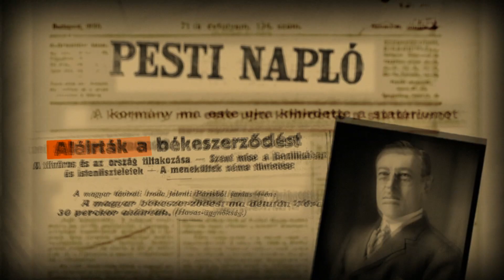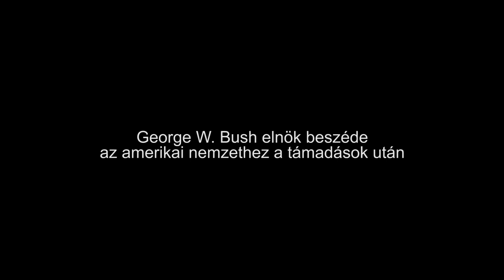FÉLMÚLT: Háborús bűnösök? − Irak 20 évvel később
Idén volt 20 éve, hogy az Amerikai Egyesült Államok 2003. márciusában megkezdte Irak elleni invázióját.

Az évforduló kapcsán Félmúlt című beszélgetéssorozatunk áprilisi epizódjában a háború kitörésében kulcsszerepet játszó politikai vezetőkről, 𝗚𝗲𝗼𝗿𝗴𝗲 𝗪. 𝗕𝘂𝘀𝗵-ról és 𝗧𝗼𝗻𝘆 𝗕𝗹𝗮𝗶𝗿-ről beszélgettünk.

Vendégeink megvitatták az iraki háború közvetlen előzményeit, 𝗕𝘂𝘀𝗵 és 𝗕𝗹𝗮𝗶𝗿 szerepét az invázió előkészítésében, a két politikus személyes és politikai kapcsolatát, valamint háborús felelősségüket.

A beszélgetés résztvevői Fekete Rajmund, történész, a Kommunizmuskutató Intézet igazgatója, a Nemzeti Közszolgálati Egyetem Amerika Kutatóintézetének tudományos munkatársa és Magyarics Tamás, történész, az Eötvös Loránd Tudományegyetem egyetemi tanára, a Nemzeti Közszolgálati Egyetem Amerika Kutatóintézet tudományos főmunkatársa voltak.

A beszélgetést Baczoni Dorottya, intézetünk igazgatója moderálta.

00:00 - Intro
3:11 - George W. Bush beszéde Dallasban, 2022. május 18.
3:26 - A háború előzményei
12:28 - Az amerikai bizonyítékok hiányosságai
17:49 - Háború a terror ellen
22:09 - A terrorizmus, mint stratégiai fenyegetés
24:49 - George W. Bush elnök beszéde az amerikai nemzethez a támadások után
26:24 - A háború nemzetközi megítélése
33:15 - George W. Bush és Tony Blair kapcsolata
35:35 - Tony Blair 2016-os nyilatkozata az iraki háborúval kapcsolatban
37:52 - A háború értékelése 20 év távlatából
44:09 - A felelősségre vonás hiánya a háború után
46:39 - Lezárás